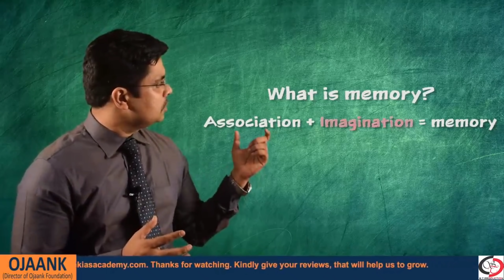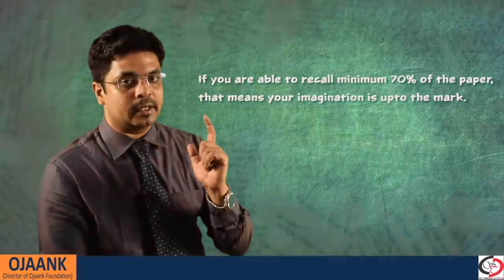IAS रैंक हासिल करना है तो इससे आसान और कारगर तकनीक कोई नही || Ojaank IAS